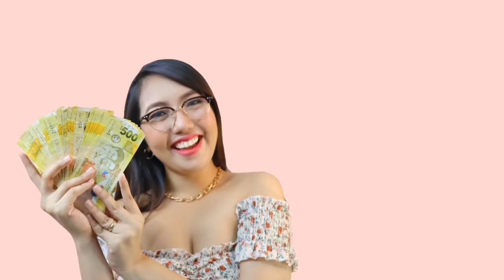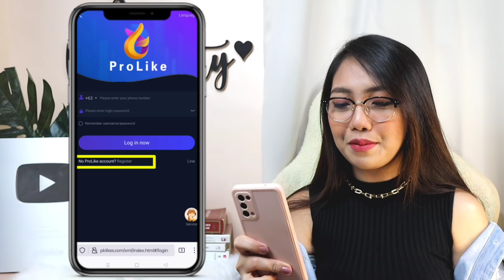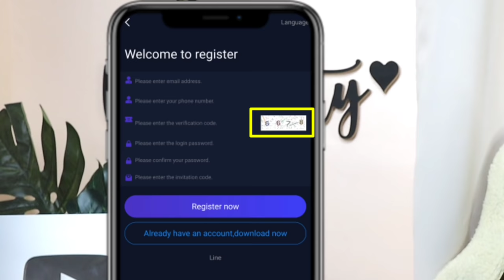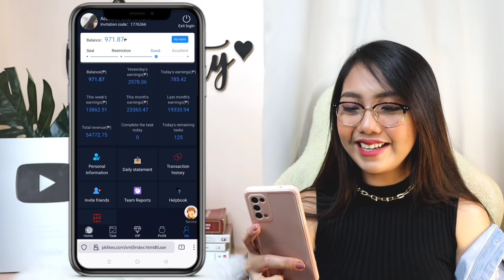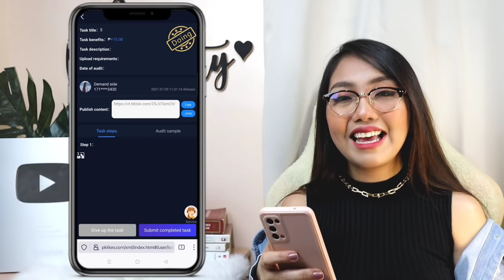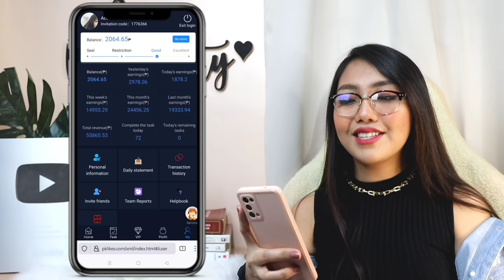KUMITA AKO SA TIKTOK NG P900 PESOS DAILY | GCASH PAYOUT WITH OWN PROOF | 100% NO INVITES NEEDED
📍NOT FOUND, AT DELETED NA ANG TELEGRAM ACCOUNT NILA. PLEASE PAKIBASA NUNG MGA NOTE PO NATIN SA BABA.

📍 July 21 - Nag kaka problema na po sa withdrawals nila inalis ko na rin lahat ng links related sa application na ito.

📍It's up to you nalang po kung gusto niyo parin po gamitin ang kanilang app/site but please do your own research regarding this platform. I will not be responsible for any changes on the platform this vlog is purely based on my own personal opinion and experience.

📍Kung hindi sugurado wag nalang po idownload itong app.

Note: Wag mag invest dahil lang napanood niyo sa video ko make sure niyo na nag research kayo dahil yung mga ganitong app posibleng hindi mag tagal.

⇢FIRST COMMENT of the HASHTAG found in the video will win P50!

⇢1 COMMENT PICKER WINNER will also win P50!

HAPPY EARNINGS ♡